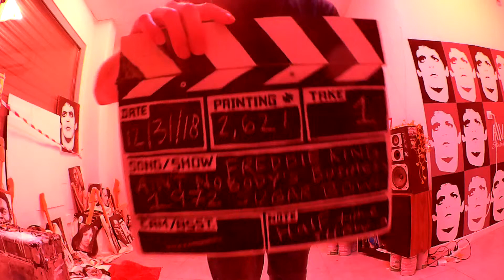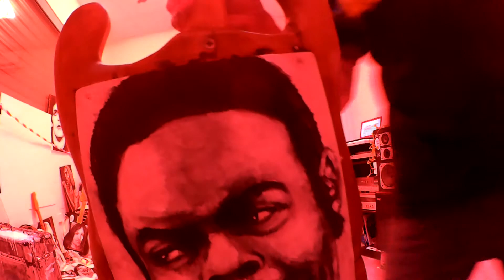A\V: FREDDIE KING / AIN'T NOBODY'S BUSINESS / 1972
JESSE MOSHER PÄINTING AT A\V STUDIOS IN FONTAINE FRANCE DECEMBER 31ST 2018. THE 30TH AND  LAST VIDEO RECORDING SESSION OF THE YEAR (SEPTEMBER 1ST--DECEMBER 31ST 2018)/ PAINTING IS OF FREDDIE KING AND THE SONG IS FROM VIDEO RECORDED OF HIS HALF TIME SHOW AT THE  SUGAR BOWL JANUARY 1ST 1972 TULANE UNIVERSITY STADIUM NEW ORLEANS LOUISIANA. OKLAHOMA BEAT AUBRN IN THE GAME.